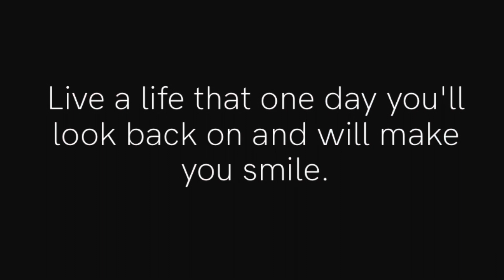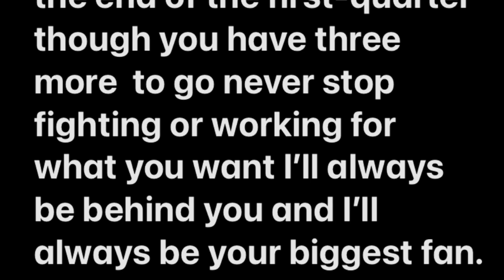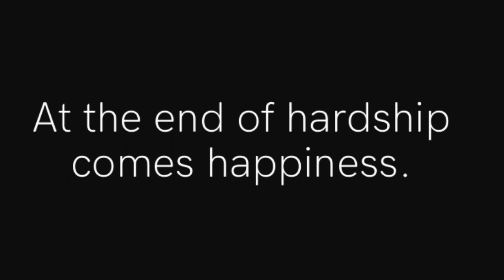Happy 18th Birthday!